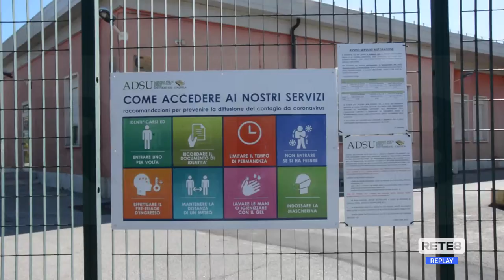L’Aquila - Ex Campomizzi, Cgil chiede chiarezza all’Adsu